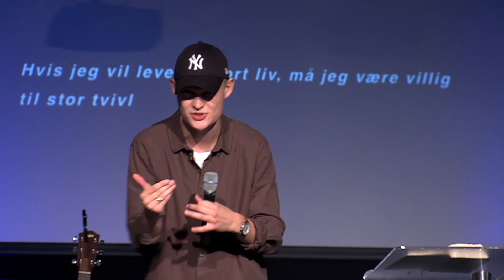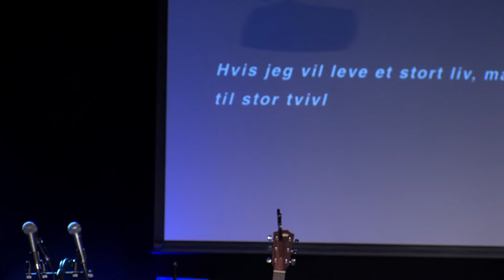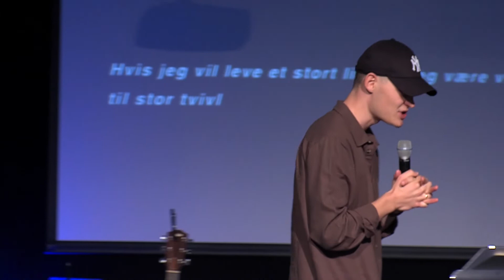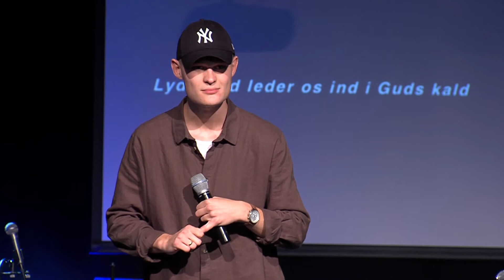02.09.2018 Mathias Schrøder